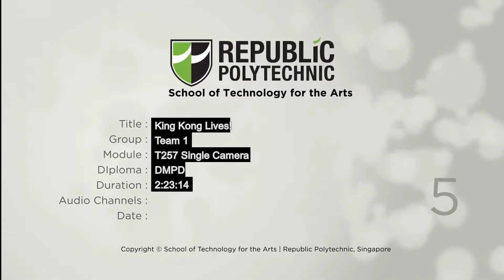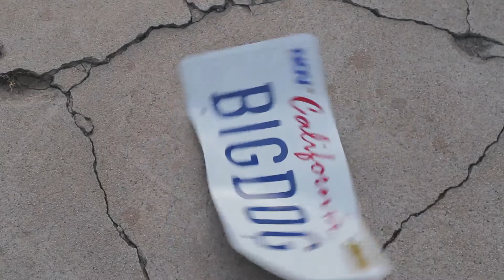Mohammed Adib 18031617 Team 1